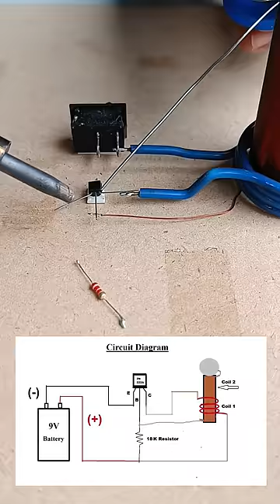Tesla Coil Making Only 100₹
lot's of ❤️